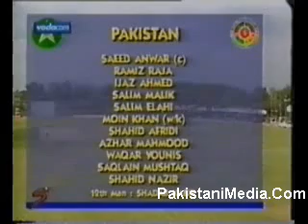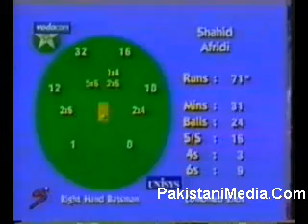Shahid Afridis Fastest Century In 37 balls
Pakistan V Sri Lanka

Afridi hammers Sri Lanks with the fastest Century